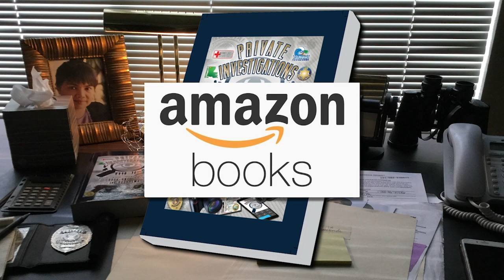Private Investigations Read Alouds B1 Ch2 S2C Video Podcast Ep4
Megan gets into a verbal altercation with a patron which turns physical, causing Jonathan Daniels to intervene. Note: (Some mature words are being spoken)

Source music used in the video: Twisted Bandits All Around Me by - NoMBe; Alpha Mission by - Jimena Contreras and Coast by - Anno Domini Beats